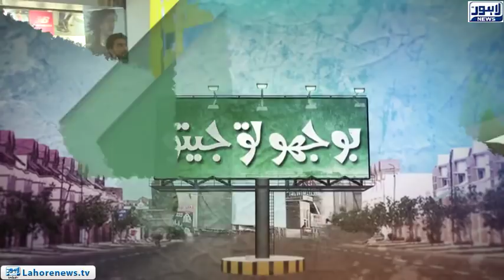Bhoojo to Jeeto (Mall Of Lahore) Episode 299 - Part 02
Bhoojo to Jeeto a Thrilling Game Show Hosted by Aleena Haroon  at Mall Of Lahore where the fun never stop and the prizes just keep on Coming